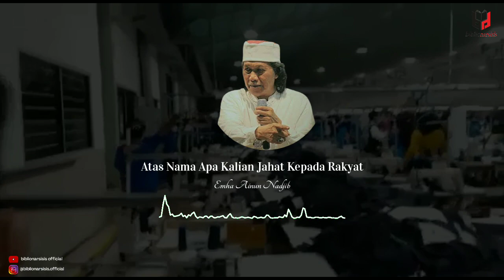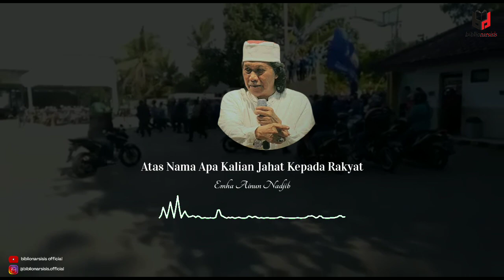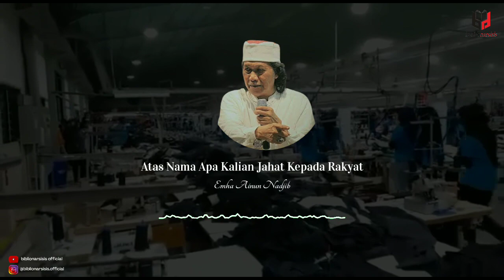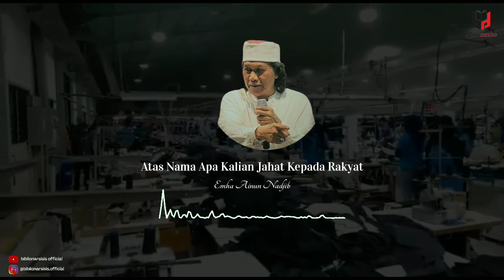Atas Nama Apa Kamu Jahat Kepada Rakyat | Cak Nun | Lebih Jahat dari sengkuni | Omnibus Law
Mosi Tidak Percaya | Atas Nama Apa Kamu Jahat Kepada Rakyat  | Cak Nun
Biblionarsisis Official Media untuk berbagi rasa, kata dan aksara
Source : CakNun Com

Atan nama apa kamu jahat kepada rakyat, Cak Nun, Emha Ainun Nadjib, Maiyah, Kenduri Cinta, Mocopat Safaat, Mosi Tidak Percaya, Tolak Omnibus Law, Jegal Sampai Gagal, DPR RI, Omnibus Law, UU Cipta Lapangan Kerja, UU Ciptaker, Lawan, Cak Nun Omnibuslaw, musikalisasi puisi, musikalisasi puisi sedih, Biblionarsisis Official, puisi indonesia